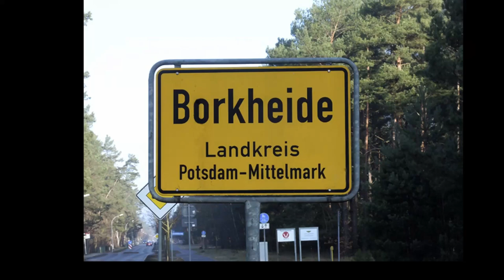Kuhsoccer und mehr im März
Kuhsoccer; Frühlingsanfang und andere Veranstaltungen...

es grüßen Matze & Lutze